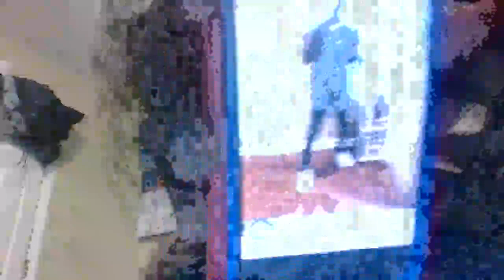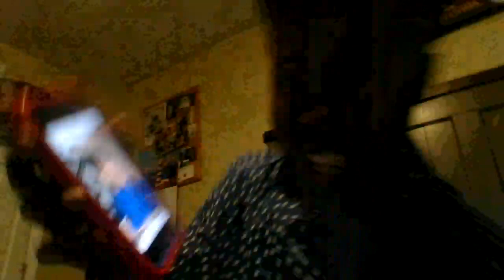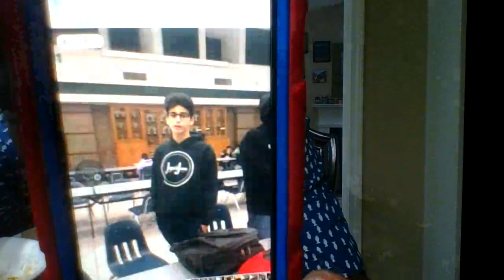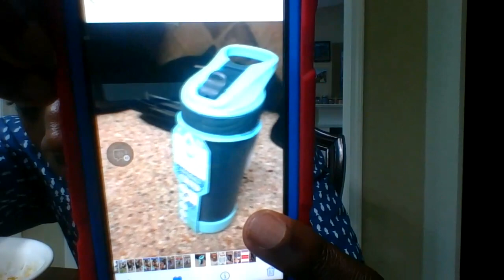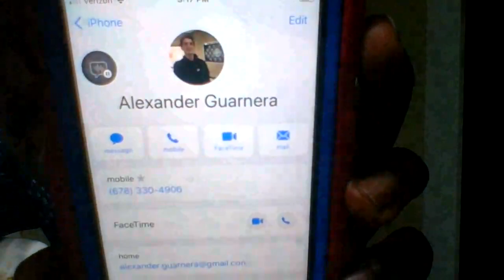Kid Frist Day Of High School Photo Studio Friend 10th Grade Nautica Button Shirts 2023 [Original]